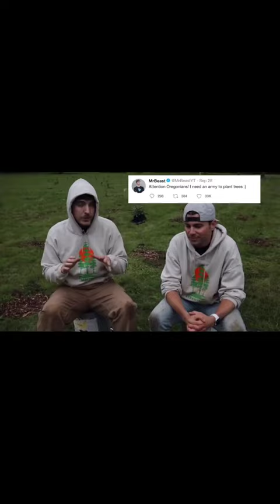أغنى و أقوى يوتيوبر يوزع ثروته على الفقراء.